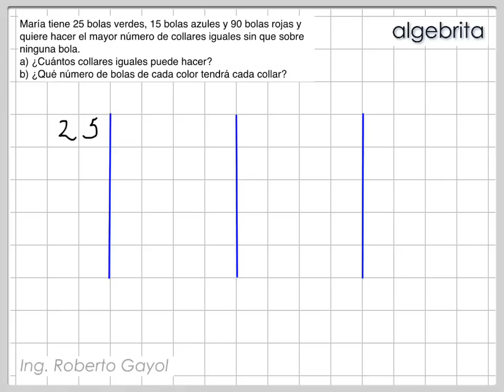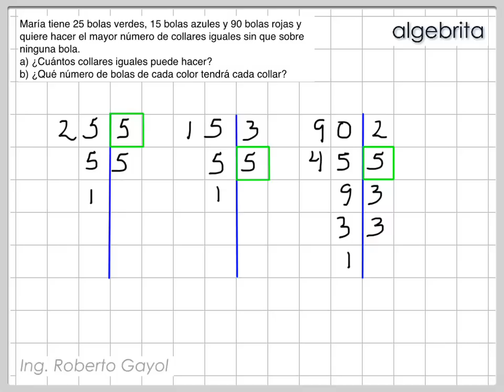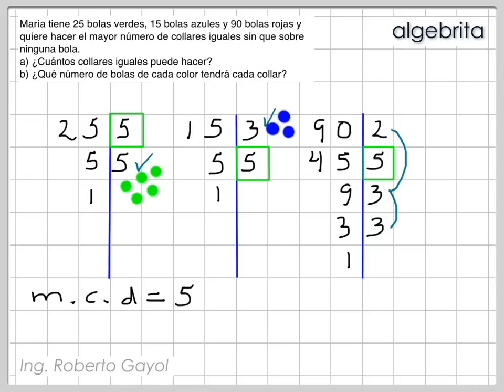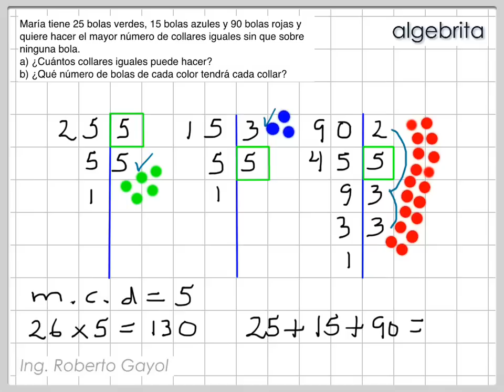Problema de collares con bolitas Máximo común divisor 317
Gayol  explica como elaborar collares combinando bolitas de tres colores sin que sobre ninguna